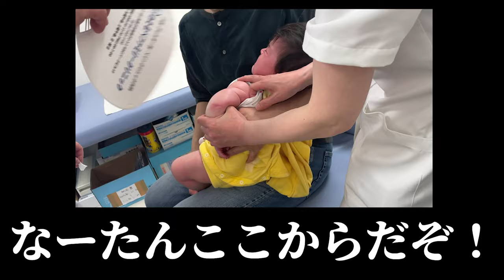ついにあの注射を打ってきました!!!